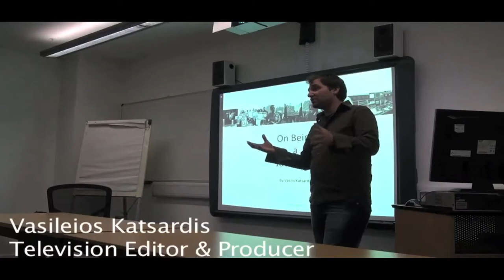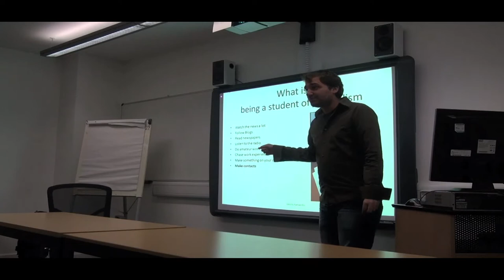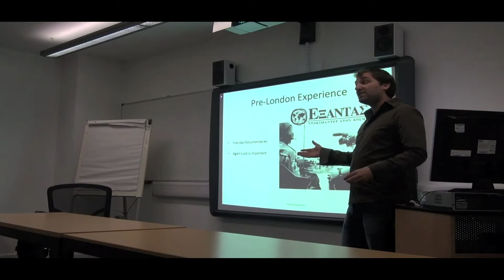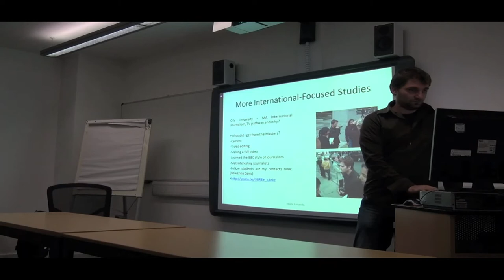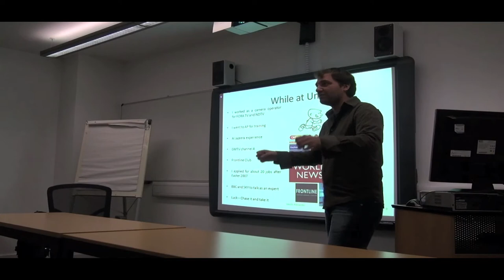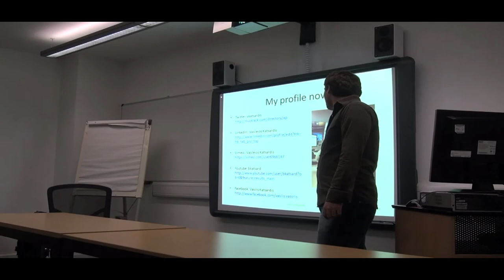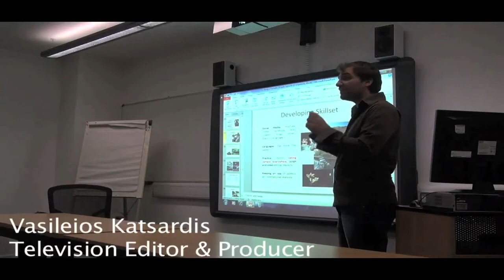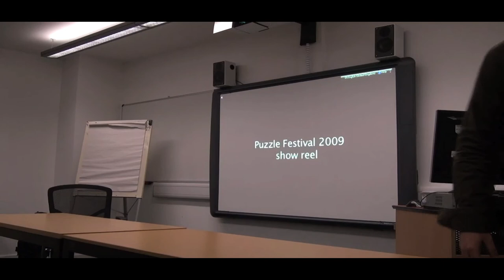Being a Journalist - Lecture at Canterbury Christ Church University by Vasileios Katsardis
Here is a lecture I gave at Canterbury Christ Church University - April 2012 - about being a journalist, at the Media and Arts Department.
I speak about how to get a job in the media industry, how to get skills around the media business and what should be the steps to follow in order to succeed, from University onwards